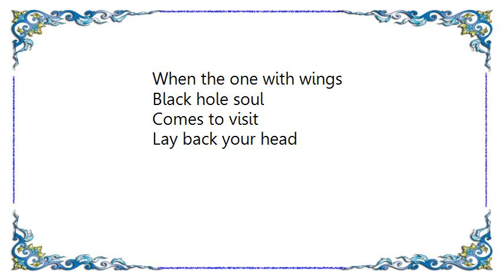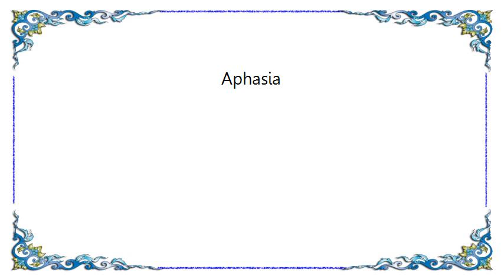Bardo Pond - Aphasia Lyrics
[Lyrics Bardo Pond - Aphasia]
When the one with wings
Black hole soul
Comes to visit
Lay back your head